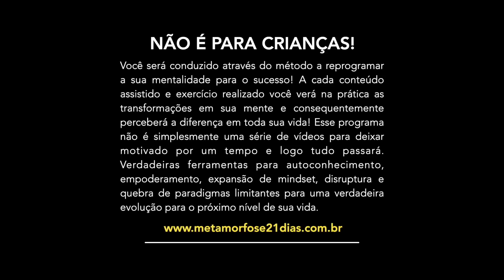CADA UM TEM SUA LUTA - PROVE A SI MESMO QUE TEM CORAGEM (Nando Pinheiro)